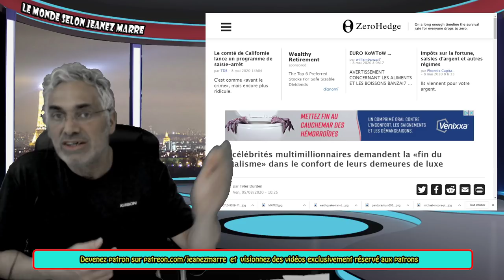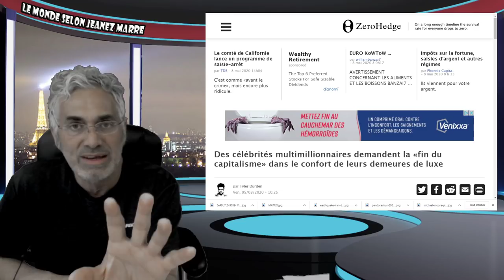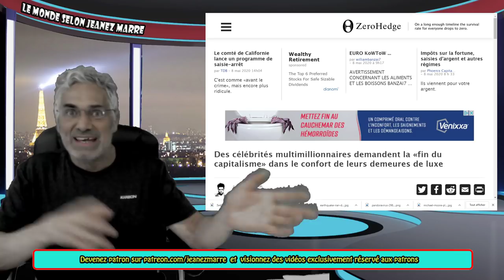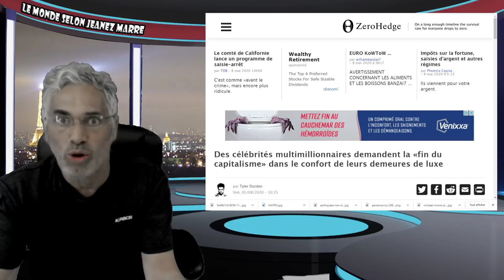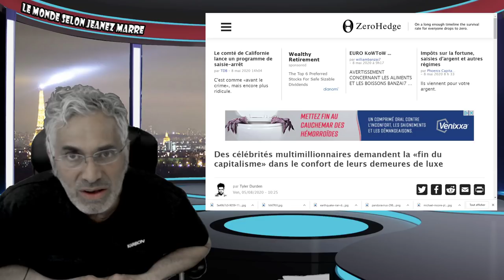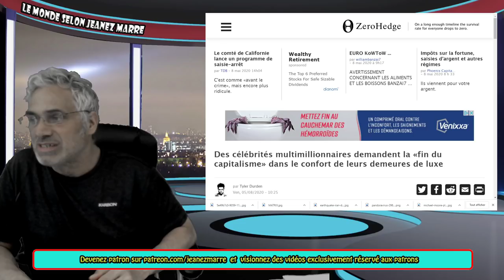EXCLUSIF; SEULEMENT UNE INFIME MINORITÉ DE GENS SERAIT CAPABLE DE SURVIVRE PAR EUX-MÊMES.